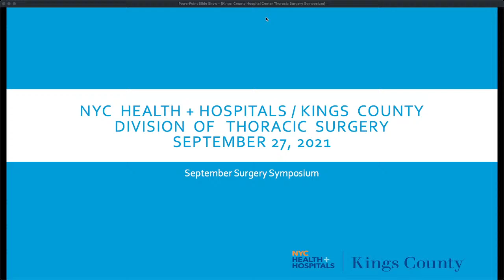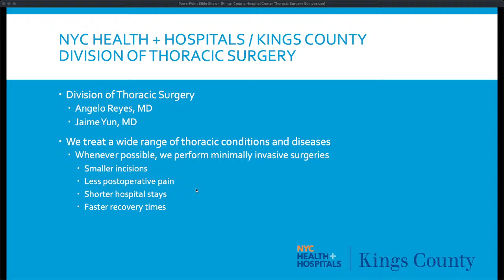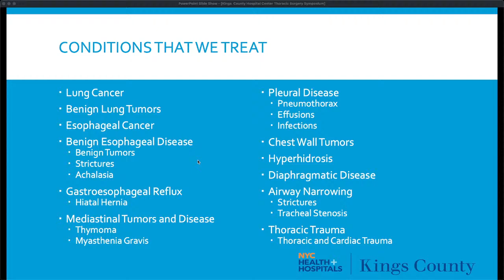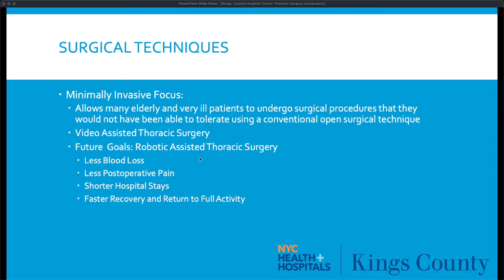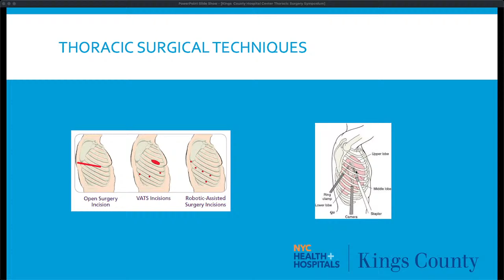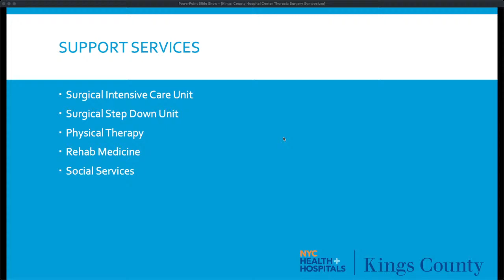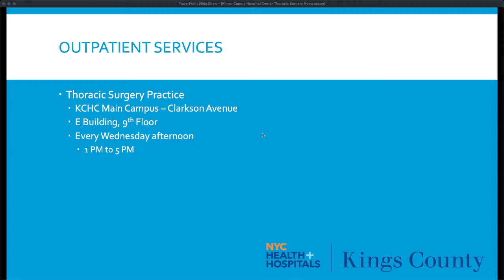September Surgery Symposium | Dr. Angelo Reyes | Thoracic Surgery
The Thoracic Surgery Service at NYC Health + Hospitals/Kings County provides timely and advanced care of the utmost quality to all patients with clinical disease entities (benign and malignant) of the lung, trachea, esophagus, chest wall, and mediastinum. We are dedicated to a multidisciplinary approach that treats the full range of thoracic disorders – bringing together specialists as one team to deliver seamless, high-quality care throughout our patient's hospital stay.

Featuring:
Angelo Reyes, MD,
Thoracic Surgery